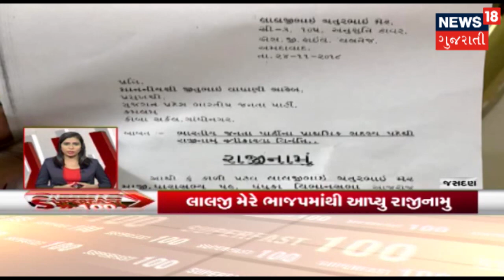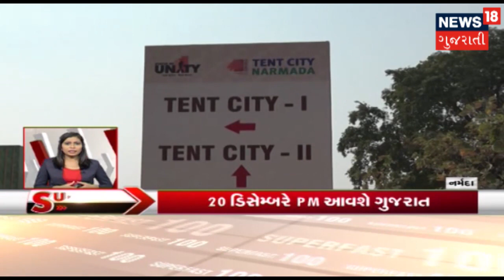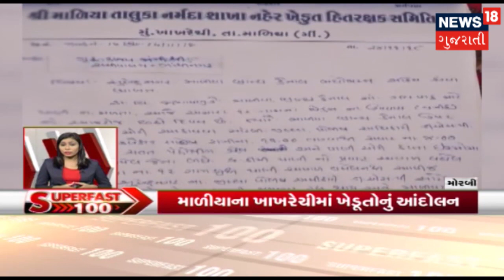આજના સવારના ગુજરાતી સમાચાર: 25-11-2018 | SAMACHAR SUPER FAST | News18 Gujarati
આજના સવારના ગુજરાતી સમાચાર: 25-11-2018